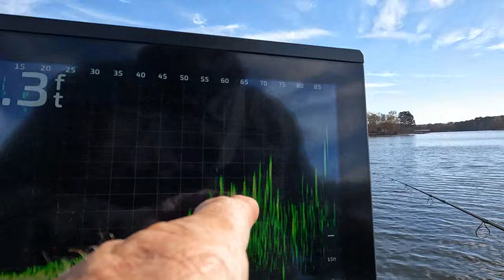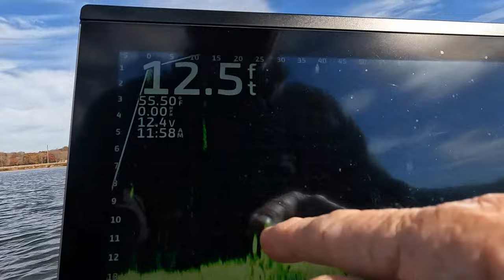Banana Blue LC Shad/Hot New Colors For Crappie For 2024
Today we fish the Banana Blue color for Fall crappie. The Banana colors are working great for crappie and are going to be ready in 2024.  Check out the already 64 different colors Thanks folks. God Bless all.      Dennis

֎ Location: Lake Gaston Va.

֎ Rod/Reel: 7' light action rod, 1000 size reels

֎ Line: 4-6 lb. test

֎ Bait/Lure: Lake Country Baits LC Shad in Banana Blue

֎ Boat: 2018 Triton TX 18.  115 Mercury

֎ Depth Finder: Lowrance 7 elite ti

Edited with Premier Pro CC, After Effects CC.
Recorded with two Go-Pro Hero 5s and external mic. Also using a Canon t3i.